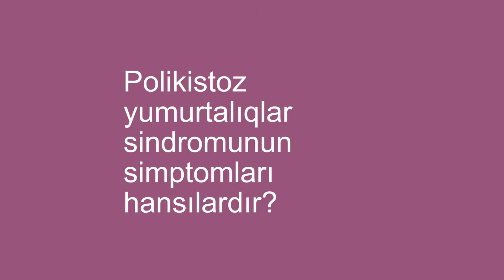Polikistoz yumurtalıqları sindromu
Aysmed Klinikasının təcrübəli Ginekoloqu Aygün Ağayeva